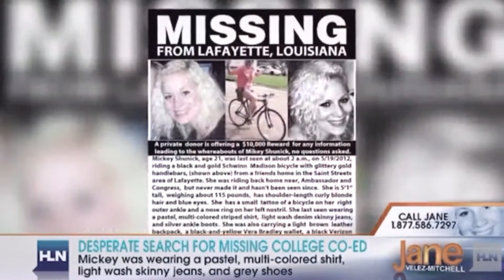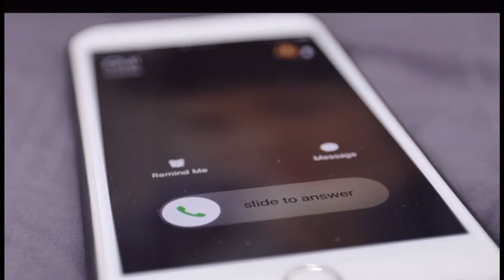El caso de la estudiante universitaria. ninihorn truecrime casosreales youtube Michaela Shunick